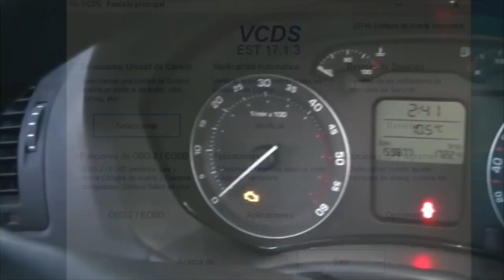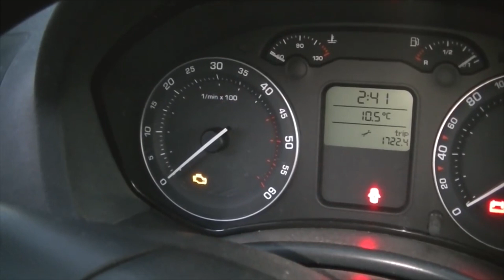🚘 CÓMO CAMBIAR el SENSOR de la TEMPERATURA del COMBUSTIBLE TDI ERROR G81 | MANTENIMIENTO BÁSICO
Hola Youtuberos! Soy Garpk y hoy vamos a ver cómo podemos cambiar el sensor de la temperatura del combustible en un motor típico 1.9 TDI de volkswagen y además, borrar el código de avería de la ECU mediante la interfaz VAGCOM como vimos en un vídeo anterior.